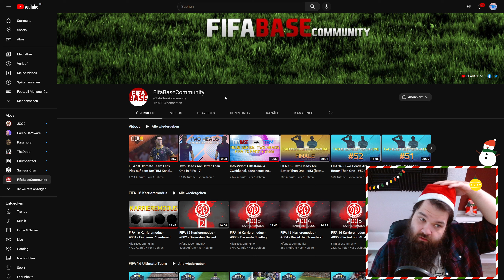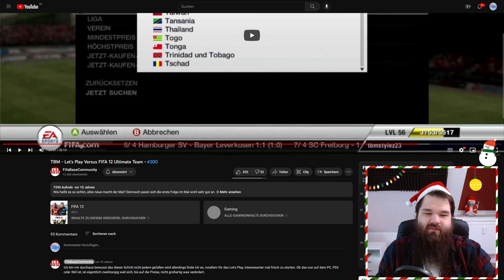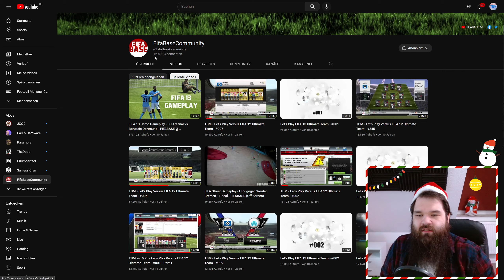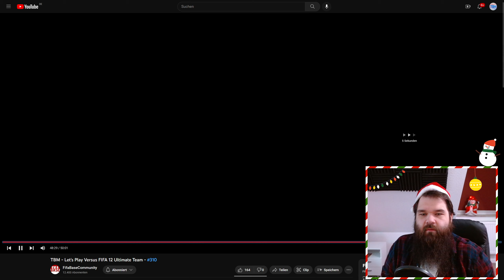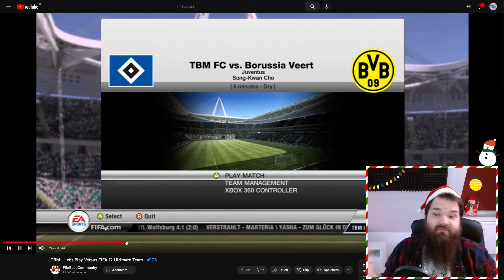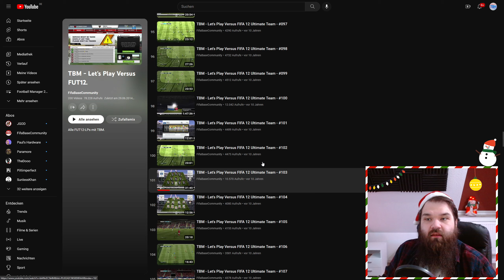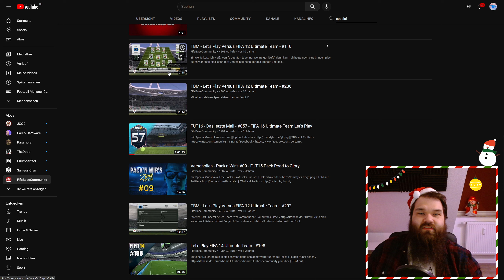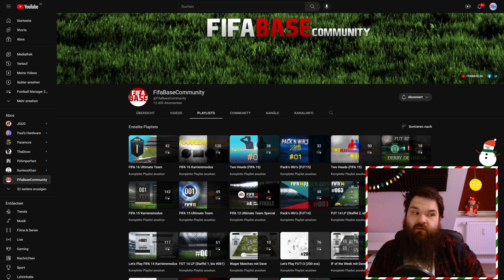Das "Batman-Team", FUT12 & 13 - Ich reacte auf mehr FIFABASECommunity-Content!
Und ja, es wird wieder cringy.